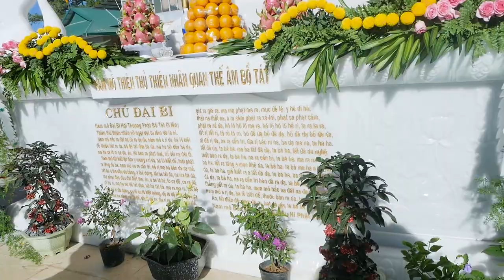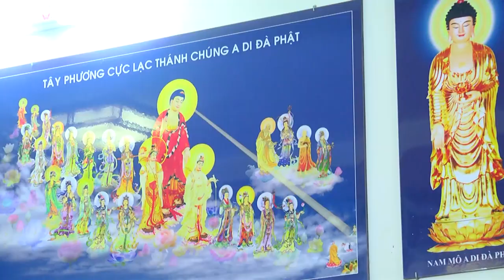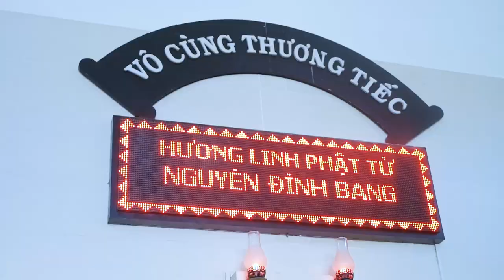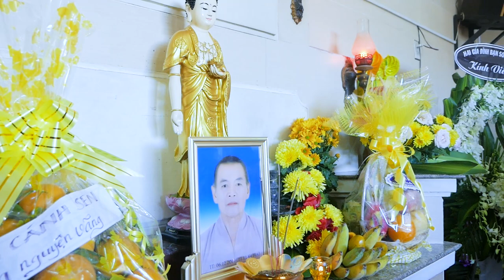Hai Vị Hòa Thượng Đoàn Phật Tử Hàn Quốc về tham dự pháp hội tại Tịnh Thất Quan Âm ngày 08/12/2019